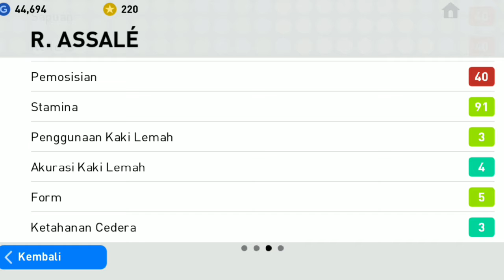R.Assale - Speed Power, Shot N Dribling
Cf Silver Recomendated, Shot , Speed Finihing Ok